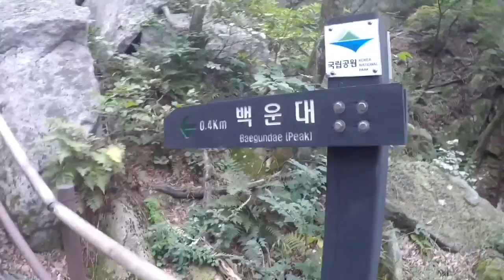【Day 4 Korea Trip 2016】 韓国旅行 4日目 | Hiking | Seoul| Korean street Food |Bukhansan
🌺🌺 　ALOHA 　🌺🌺
ハワイに住んでいるクロスファミリーです👪🤙
うち、旦那、息子の３人家族の平凡な日々を
思い出になればなっと動画にしてアップしています🎥

先日５日間 韓国旅行に行ってきました✈️
We went to Korea for 5 days!

どちらかと言えば思い出のために作った動画ですが…
I made those trip videos to capture our memories..
But I hope you enjoy our videos as well👍

Schedule for 4th day in Korea
1. Hiking to Bukhansan National Park
2. Relax at our hotel
3. Korean street food
4. Seoul tower?
5. Dinner : chicken and beer

ハワイ生活、子供の成長記録、旅行、国際結婚、留学についてなど、
マイペースにアップしています🤗
よかったら気軽にコメント＆質問などしてくれたら嬉しいです📝
ぜひチャネル登録お願いします💕

🌺🌺 Mahalo 🌺🌺